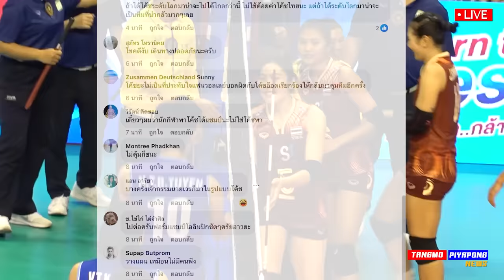โซเชียล (คลิป) เดือด !! เลิกแบกโค้ช วอลเลย์บอล ถึงเวลาเปลี่ยนแปลง !! แตงโมลง ปิยะพงษ์ยิง